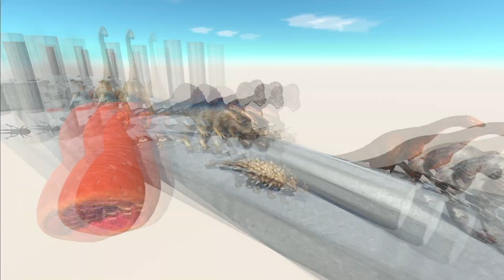Explosive dinosaurs - Animal Revolt Battle Simulator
ARBS